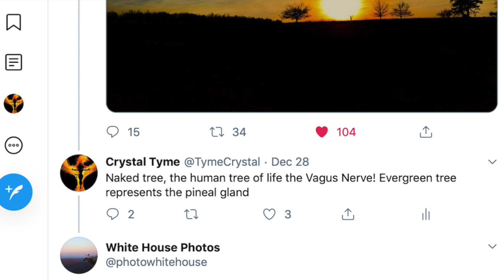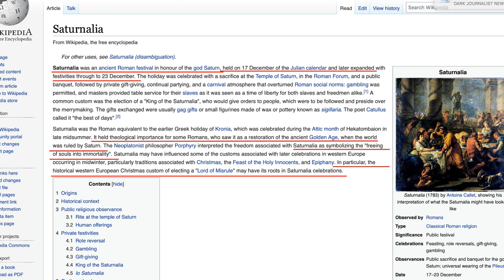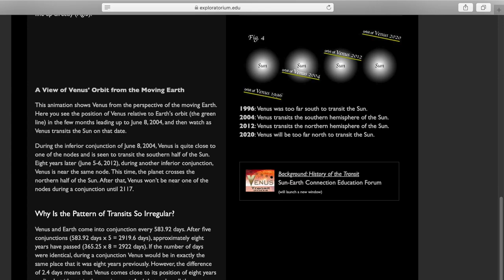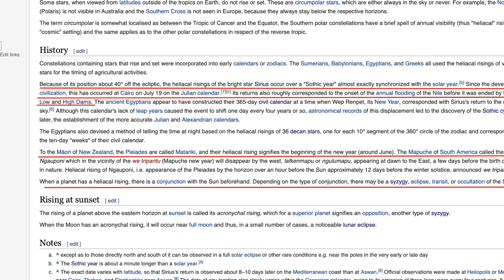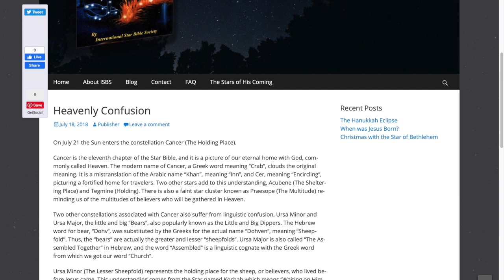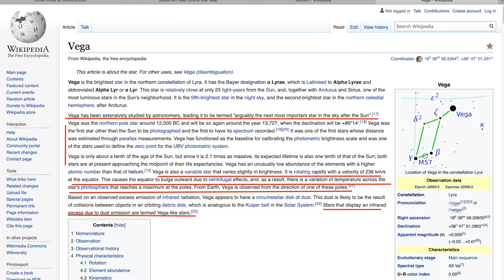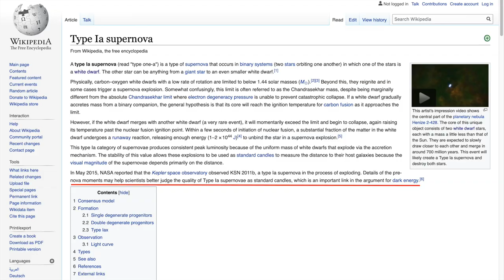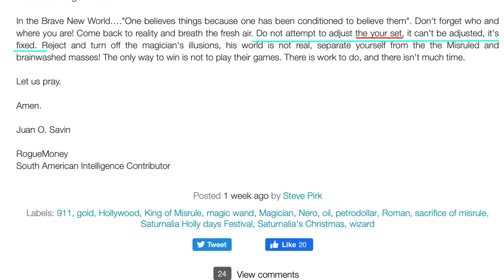Juan O'Savin, Roseanne Barr, William Moon, Phoenix and Cube